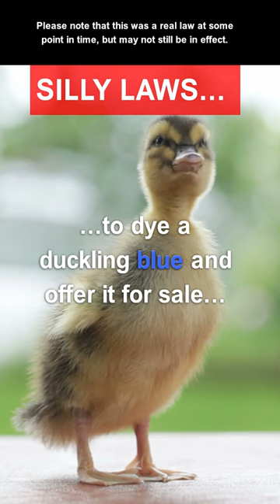Silly Law: Kentucky. Subscribe for more...